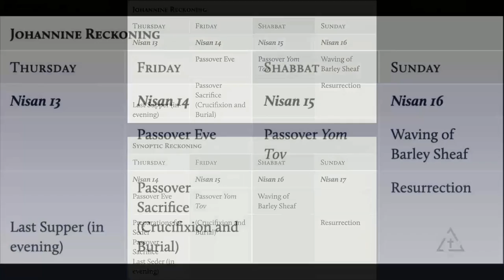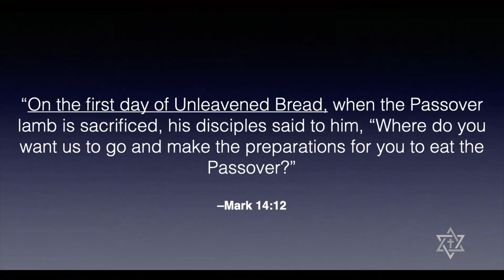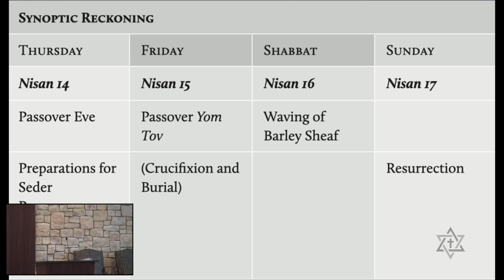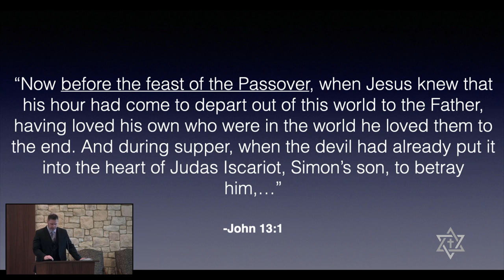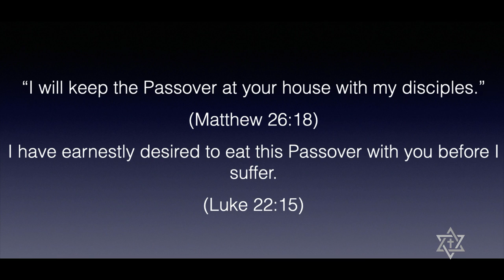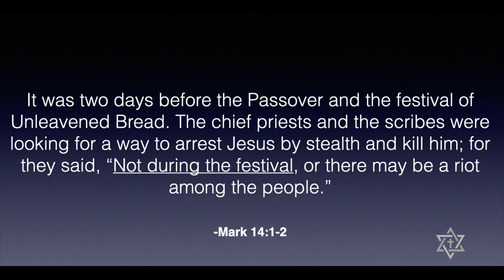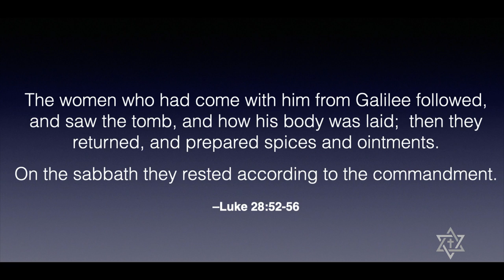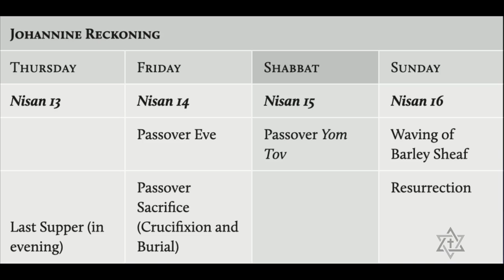The Crucifixion Contradiction Part 1 | Passover Dates and Jesus's Crucifixion | Messianic Teaching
The New Testament is called inerrant, i.e, incapable of being wrong. However, there is at least one problem with that statement and critics are quick to point it out: there are conflicting reports of the timeline of the Messiah’s crucifixion. The Synoptic Gospels tell a seemingly different story than the Gospel of John. If we hope to defend the word “inerrant,” we should understand what the differences are, why they’re problematic, and how we might reconcile. them. That’s what we’ll do.

Join Shalom Macon Live! at 11am EST every Saturday (Shabbat) for uplifting Worship Music and Teachings

If you get value from our work, please
consider Supporting Shalom Macon

-- Ways to Support Shalom Macon --

God provides for the work of Shalom Macon through the giving of those who benefit from that work and in turn, give generously to allow it to continue.

Whether you are an in-person or virtual member, your support is vital to sharing the message.

We thank you for joining us, Shabbat Shalom!